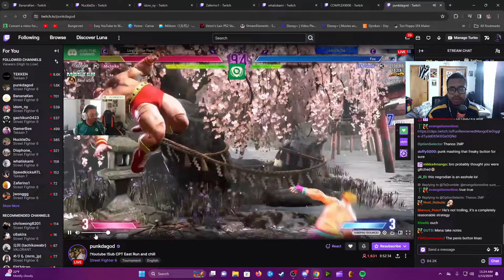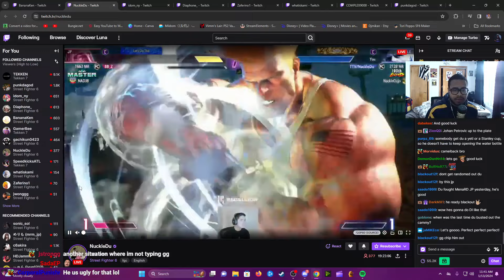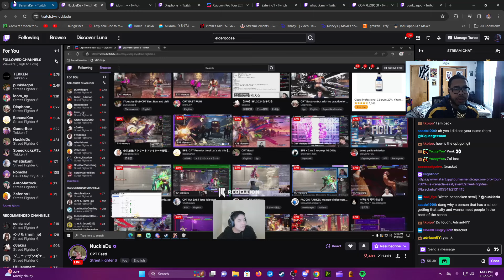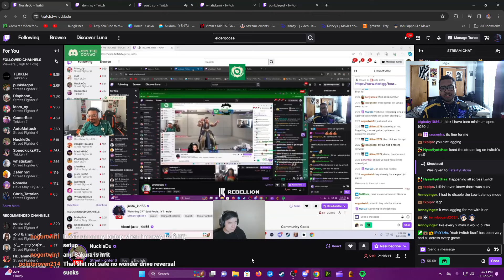Capcom Didn't Stream CPT East 2024 Pools... SO I DID IT. (Street Fighter 6)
Watching some of the best Street Fighter 6 players from all over the east coast battle for a Spot on top in Capcom Pro Tour East